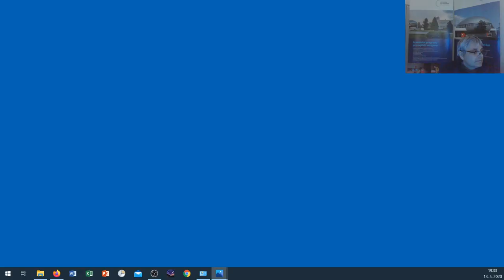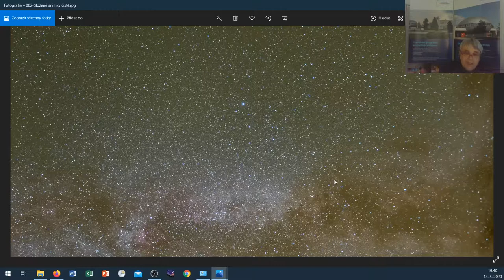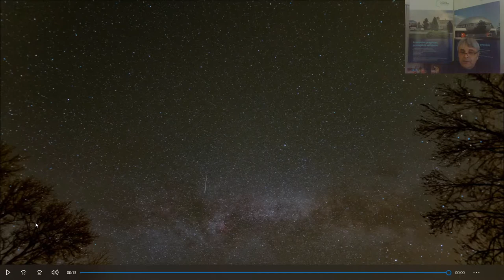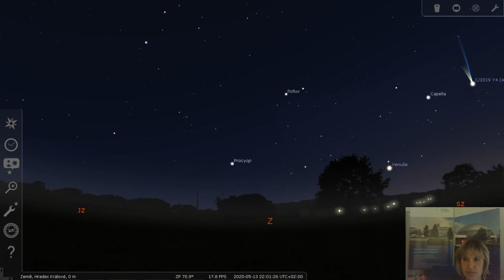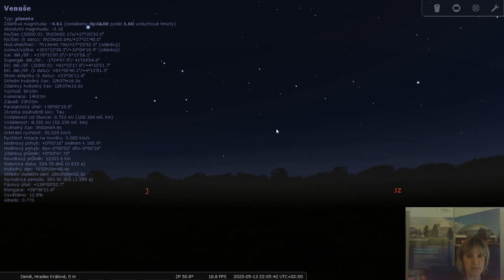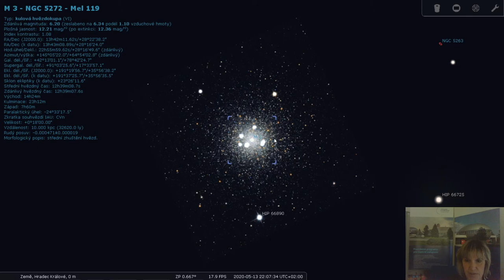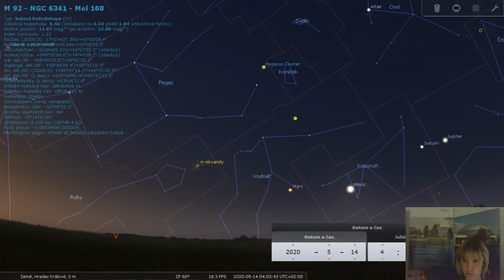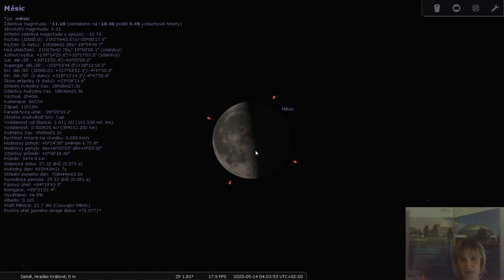Záznam živého vysílání z Hvězdárny a planetária v Hradci Králové - 13.05.2020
V dnešním živém vysílání si povíme o jarní obloze roku 2020, ranních planetách, planetě Venuši, kulové hvězdokupě M92 a meteorickém roji Lyrid.